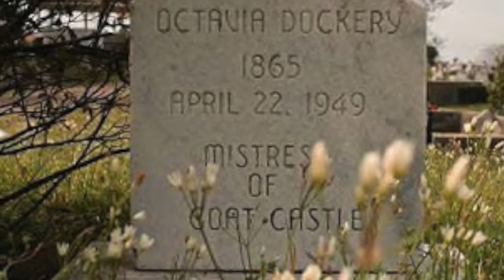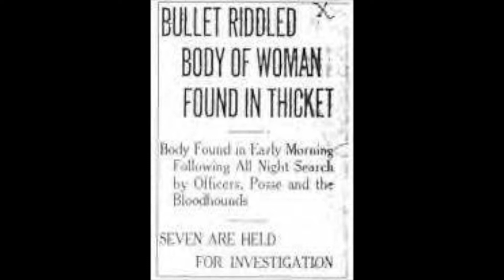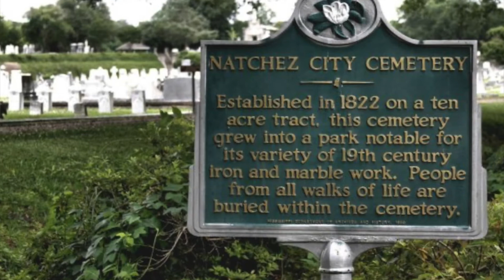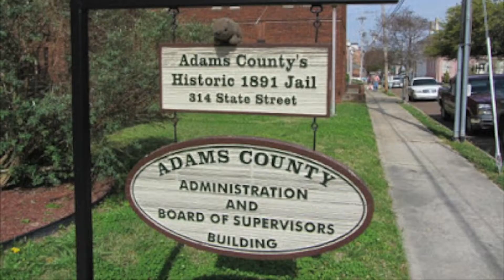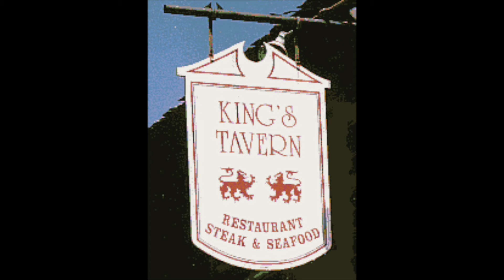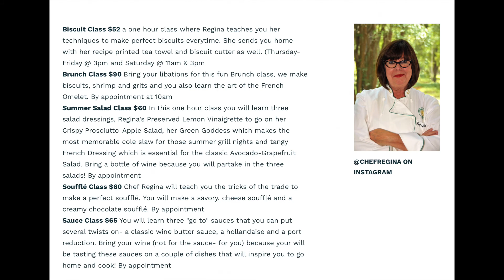5 CREEPY haunted places in Natchez, Mississippi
5 creepy haunted places in Natchez, Mississippi

Corresponding blog entry (all sources not listed below can be found here)

time stamps
0:00 - intro
0:16 - Goat Castle
1:30 - Longwood
2:59 - Natchez City Cemetery
4:37 - Adams County Jail
5:49 - King’s Tavern
8:11 - conclusion

books mentioned:
Goat Castle
Haunted Natchez

DISLAIMER:
All the information in this video is true, to the best of my knowledge. Sources can be found in the corresponding blog entry, linked above.